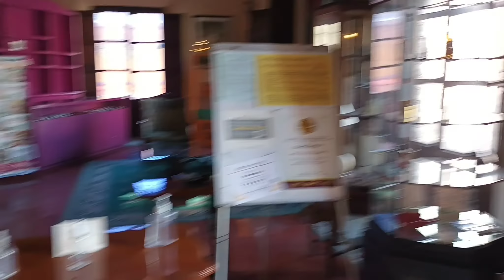Hotel Posada in Coatepec, Mexico Walk-through🇲🇽 🛏 $100 USD/night for 2 rooms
Our first night in coatepec we stayed at this beautiful hotel close to the gym where Bekah's fight would take place. It was a little more expensive than others in the area but we booked pretty last minute and needed somewhere quick to stay. It was well worth the extra money and we'd happily stay again. The rooms were spacious yet cozy and the grounds were covered in greenery and gardens.